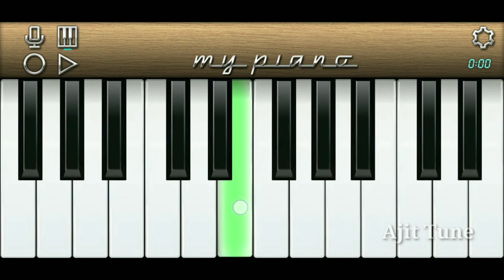||Piya Jani jahiya kalkatiya|| Mobile Piano